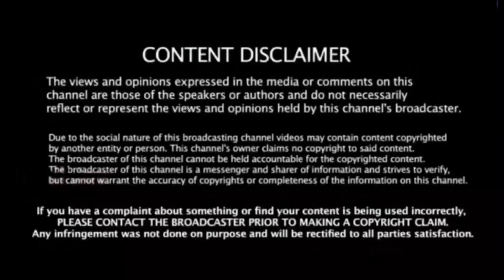ஒரே மேட்சில் 31 சிக்ஸர் : ருதுராஜ் ஆடிய ருத்ரதாண்டவம் ! அலறிய WI அணி ! ind vs wi highlights